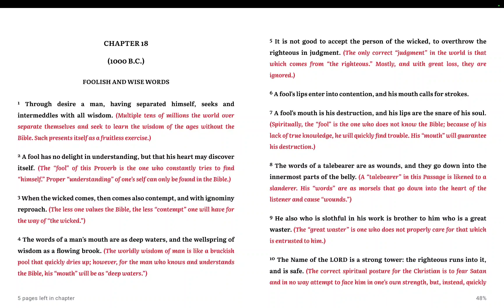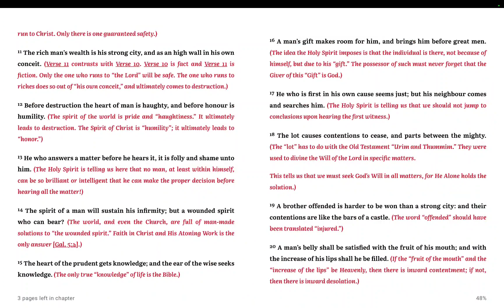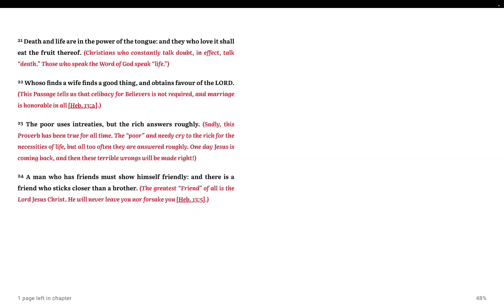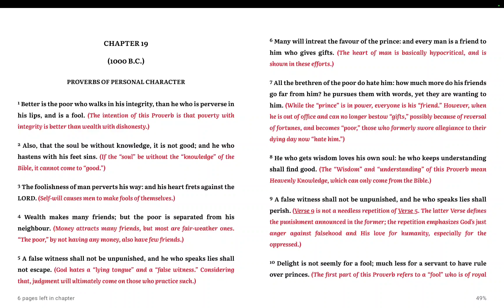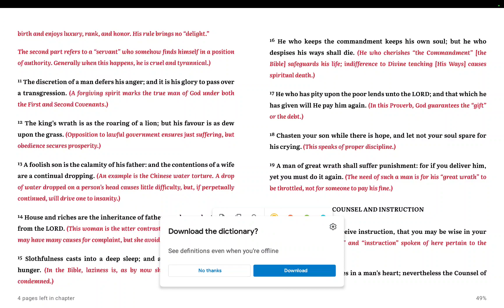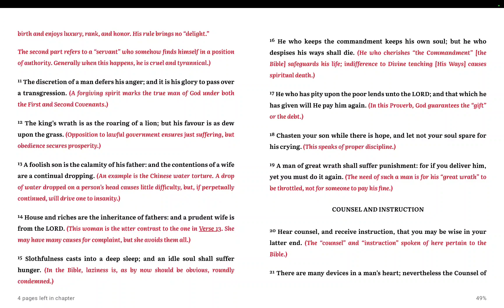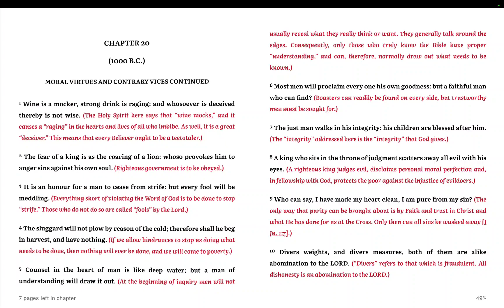Proverbs! Chapter 18 and 19! KJV!